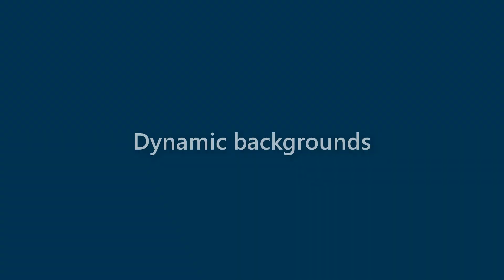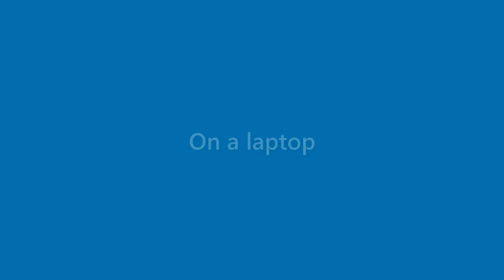Margie Rodriguez - appearance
Name Look - Margie Rodriguez - appearance. In this video we present "Margie Rodriguez" name look and feel in various scenarios.
This video will cover:
How does "Margie Rodriguez" look as a personal letterhead?
How does "Margie Rodriguez" look on a business card?
How does "Margie Rodriguez" look on a computer/laptop screen?
How does "Margie Rodriguez" look with different background colors?
How does "Margie Rodriguez" look with various fonts?